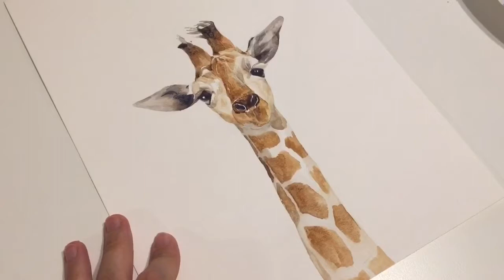Watercolor Speed Painting : Giraffe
I started to draw a series of watercolor animal illustration in order to decorate my baby room!
Hope you guys enjoy this speed painting video.
You can also see more on my YouTube channel.